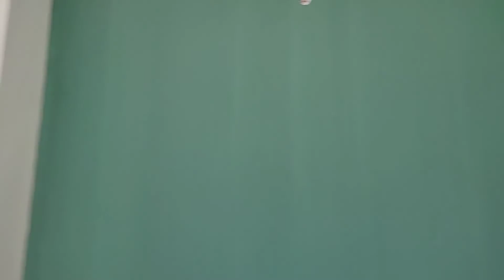BERGER - BEST COLOUR COMBINATIONS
Best quality paint product available at very reasonable price